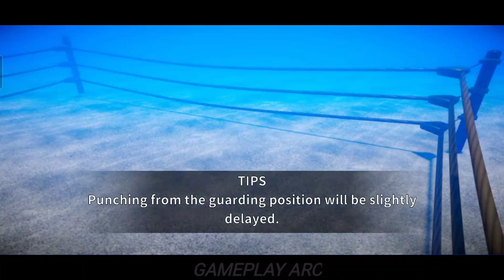Fight crab game review | Fight crab gameplay | Gameplay arc.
For more gameplay check the channel

gameplay
android gameplay
gameplay arc
arc gameplay